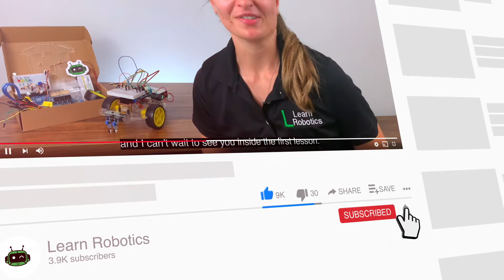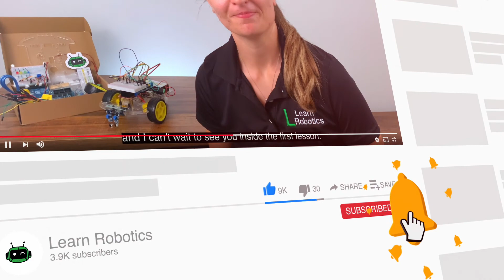Why did Katy Perry have Robots in her When I'm Gone Music video? (Thoughts from an Engineer)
**I am not a music expert or critic.** I was pleasantly surprised that robotics appeared in Katy Perry's music video and had to share my thoughts.

In this episode of Learn Robotics with Liz, I review Katy Perry's new music video, "When I'm Gone" and talk about all of the robotics and tech in the video. Robots are becoming more relevant — should they be used in music videos?

And, of course, I talk about what the featured robots can be used for! 👇 👇 👇

Hey! I'm Liz from Learn Robotics. I'm a robotics engineer and I help people build robots and advance their careers in robotics.

WHO SHOULD LEARN ROBOTICS?
⚡️ Students who want multiple offers to Ivy League and Top Tier Engineering Schools
⚡️ Professionals wanting a career change, promotion, or a switch into automation or robotics
⚡️ Parents who have a budding Engineer (and want them to have a competitive advantage)
⚡️ Educators who want to feel comfortable and confident teaching robotics
⚡️ Hobbyists who want to learn more about robots, understand technology better, and apply it to their lives

🔥 Want help getting into robotics?